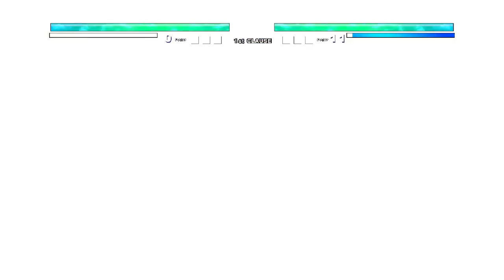Deku OP(All Form) VS Gogeta OP in Jump Force Mugen